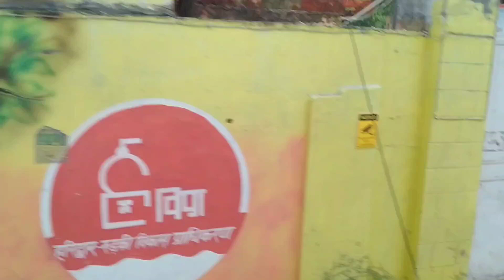haridwar to sitapur # road # uttarakhand # bmtsk Tourism project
haridwar to sitapur road